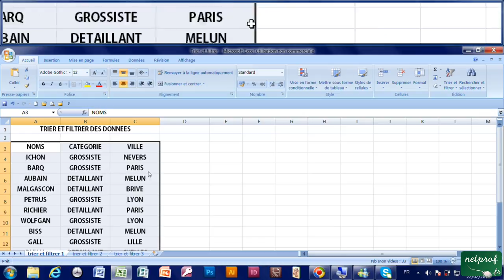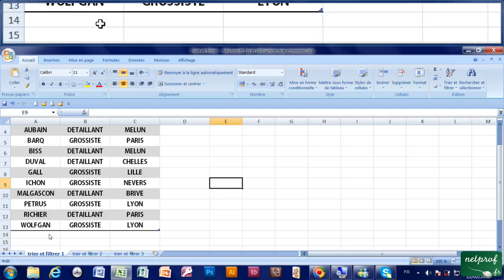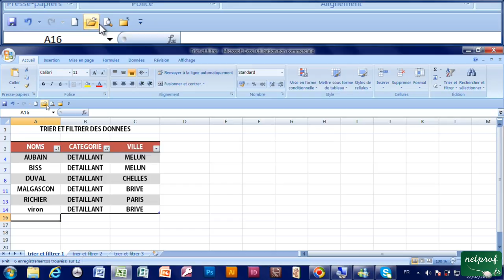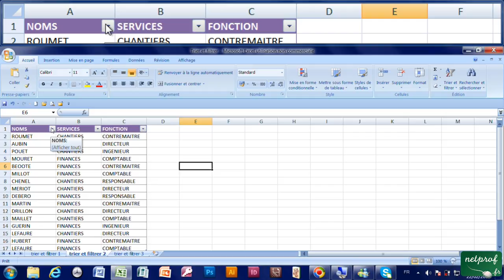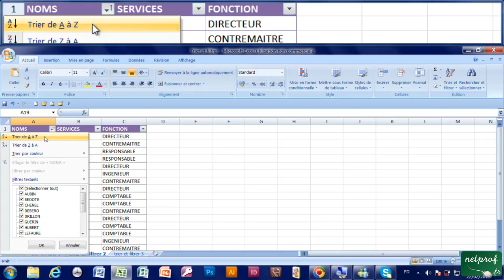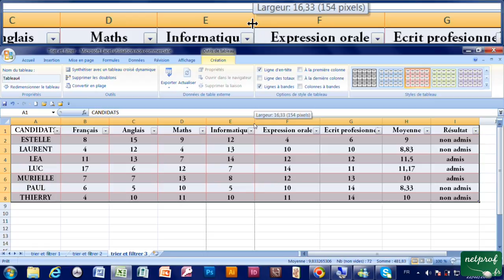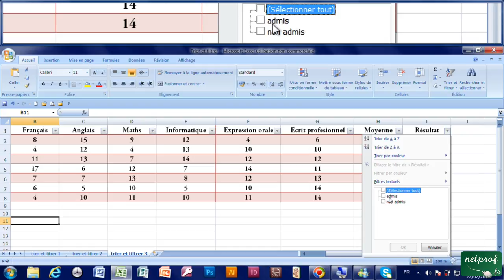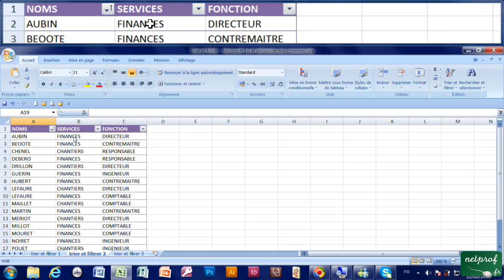20 - Trier et Filtrer des données sur Excel